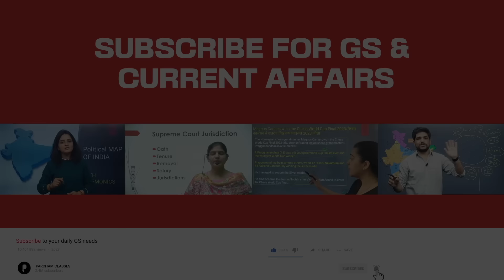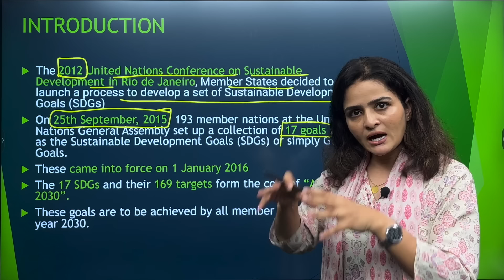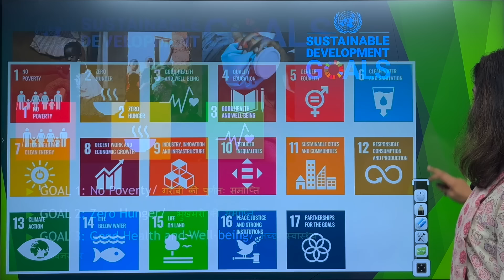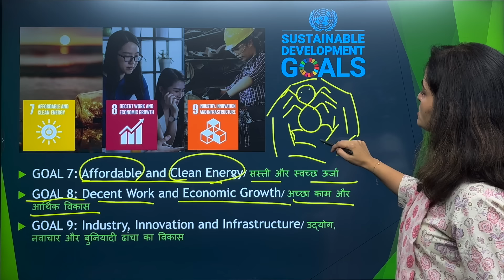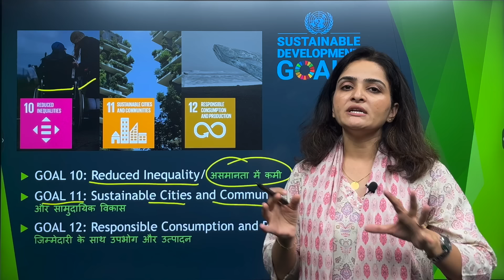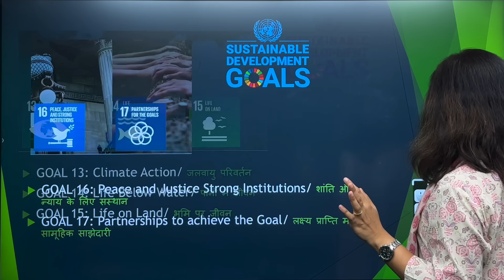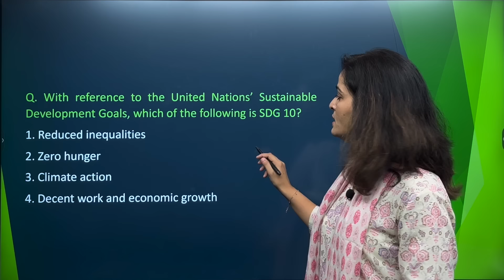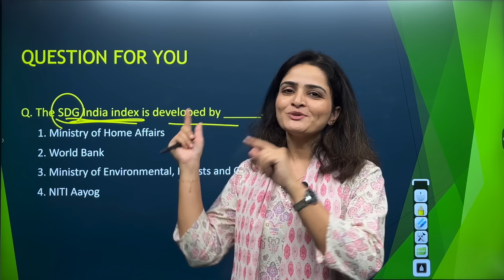Sustainable Development Goals In Hindi | Tricks To Remember SDG | UN Sustainable Development Goals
Sustainable Development In Hindi | Memory Tricks to Remember 17 SDG|UN Sustainable Development Goals
In this video, we will learn all 17 Sustainable Development Goals of UN with the help of Memory Tricks. We will also discuss PYQs of SSC and UPSC based on SDGs.

What are SDGs or Sustainable Development Goals?
How many SDGs are there?
List of SDGs of UN